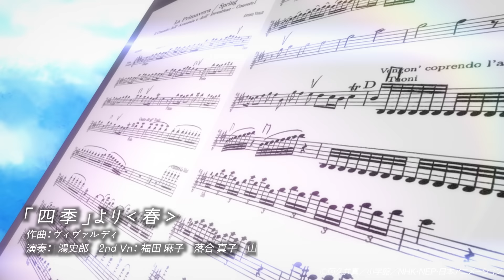【青のオーケストラ5話 聴きドコロ♪】「四季」より‹春›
アニメ『青のオーケストラ』は、ストリーミングサービスでも絶賛配信中！

「四季」より‹春›
作曲：ヴィヴァルディ
演奏： Solo Vn：マリア・ドゥエニャス（原田 蒼 役）
 1st Vn： 関 朋岳　村尾 隆人　戸澤 采紀　竹内 鴻史郎
 2nd Vn：　福田 麻子　落合 真子　山本 大心　有働 里音
 Vla：有賀 叶　森野 開
 Vc：菅井 瑛斗　泉 優志
 Cb：長坂 美玖

◆あらすじ
演奏することを辞めた元天才ヴァイオリニスト・青野が出会った高校のオーケストラ部の世界。個性豊かな仲間たちが情熱を音楽にのせて織りなす、青春のアンサンブルドラマ。

世界的ヴァイオリニストである父のもとコンクールで活躍し、天才少年と呼ばれた青野一。とある理由からヴァイオリンを封印して無気力になっていたが、中３の秋に同級生の秋音律子との出会いをきっかけに音楽への情熱を取り戻す。青野は秋音とともにオーケストラ部のある海幕高校に進学するが、そこは強豪校の厳しい練習と、さまざまな悩みを抱えた部員たちが一つの音を作るためにぶつかり合う世界で…。

◆スタッフ
原作：阿久井 真（小学館「マンガワン」連載中）
監督：岸 誠二
シリーズ構成：柿原 優子
キャラクターデザイン：森田 和明
音響監督：飯田 里樹
劇中オーケストラ演奏：洗足学園フィルハーモニー管弦楽団（指揮：吉田 行地）
アニメーション制作：日本アニメーション

制作・著作：NHK　NHKエンタープライズ　日本アニメーション

◆キャスト
青野 一：CV.千葉 翔也　演奏.東 亮汰
秋音 律子：CV.加隈 亜衣　演奏.山田 友里恵
佐伯 直：CV.土屋 神葉　演奏.尾張 拓登
小桜 ハル：CV.佐藤 未奈子　演奏.小川 恭子
山田 一郎：CV.古川 慎　演奏.佐藤 晴真
立花 静：CV. Lynn　演奏.城戸 かれん
羽鳥 葉：CV. 浅沼 晋太郎　演奏.関 朋岳
原田 蒼：CV. 榎木 淳弥　演奏.マリア・ドゥエニャス
青野 龍仁：CV. 置鮎 龍太郎　演奏.ヒラリー・ハーン

◆放送情報
　NHK Eテレ　毎週日曜日　午後5：00～
　　　　　　　（再）毎週木曜日　午後7：20～

◆配信情報
　【毎週水曜日12：00配信】
　FDO、dアニメストア、バンダイチャンネル、Hulu、U-NEXT、アニメ放題、Lemio、Amazon Prime Video、Disney＋、DMM TV

　【毎週木曜日0：00配信】
　TELASA、J:COMオンデマンド、auスマートパスプレミアム、みるプラス

放送に関する情報はNHKアニメをご覧ください。

© 阿久井真／小学館／ＮＨＫ・ＮＥＰ・日本アニメーション